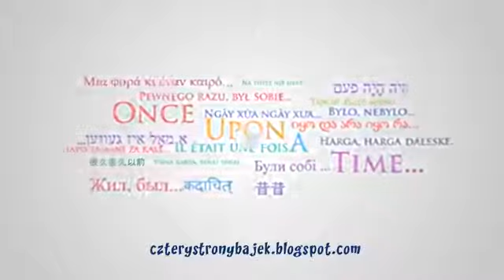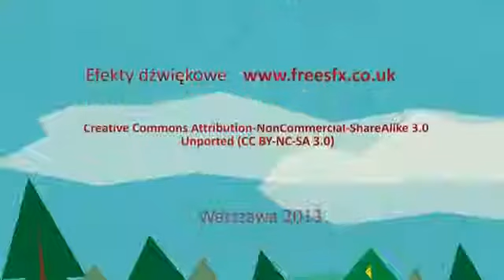Pan Kockiy Polskiy Russkie Subtitri , мультфильмы на польском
На канале публикуются подборки жизни польских белорусов!

Ждем Ваших комментарий и пожеланий!